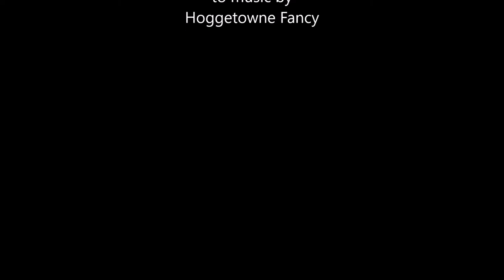Mr. Isaac's Maggot - English Country Dance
Mr. Isaac's Maggot danced by Gainesville, Florida, English country dancers. Called by Annette Merritt to music performed by Hoggetowne Fancy. Playford 1695